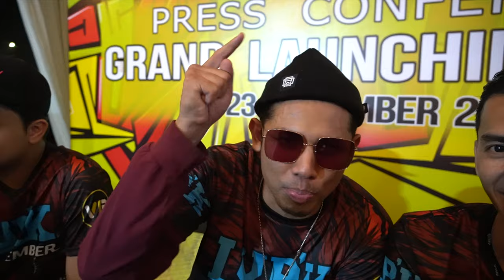NABIL AHMAD LUpK GRAND LAUNCHING AT VAPORBOY - Padu , Meriah , Gilang Gemilang Vlog #7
Sebuah Vlog ala kadaq yg mengisahkan perjalanan Wak di Majlis Gilang Gemilang single mingle terbaru Nabil Ahmad - Lupk bertempat di VaporBoy Malaysia di Jalan Reko Kajang.

Cabutan bertuah - Grand Prize sebuah motorsikal RXZ , hadiah sampingan TV LED 55 inci , Helmet KYT dan Pod NErV turut di lakukan sepanjang majlis tersebut berlansung.

Bagi user-user diluar sana yang ingin mendapatkan Salt Nic LupK dan CGO Salt Nic boleh terus ke kedai vape berhampiran anda. Bagi pekedai dan reseller pula boleh contact ditalian panas 24 jam Din Vaporboy [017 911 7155]

Majlis dimeriahkan lagi dengan persembahan sulung OST CGO Juice - 2xGandah oleh Baal , Amzeeq dan Loca B yang serikan lagi oleh tarian lemah gemalai oleh Triple F , Fazz , Farouk dan Faris.